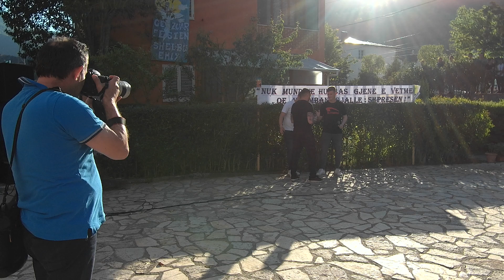Humor nga I Madhi Bes Kallaku dje në Rubik Mirditë 🤣🤣🤣🤣